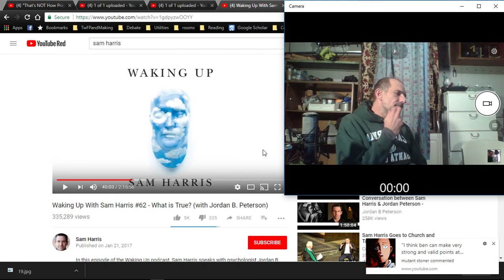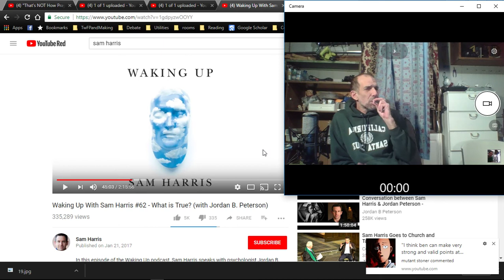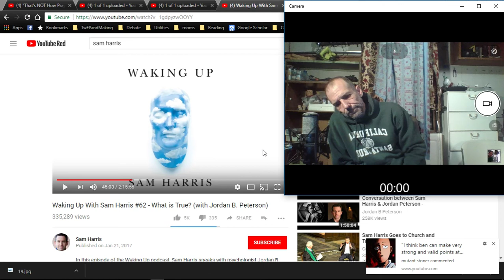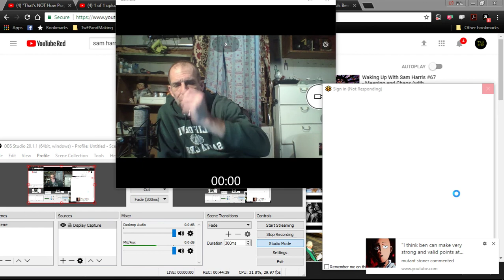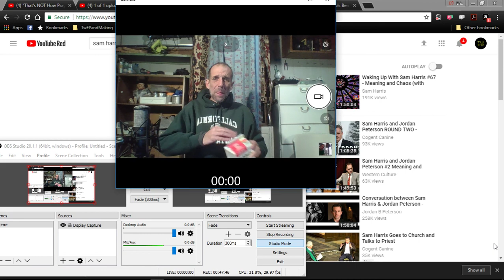(Sam Harris vs Jordan Peterson) vs Host Eric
Sam Harris... eh.  Jordan is a couple levels above Sam, for sure.

appear.in/twfp1  appear.in/twfp2